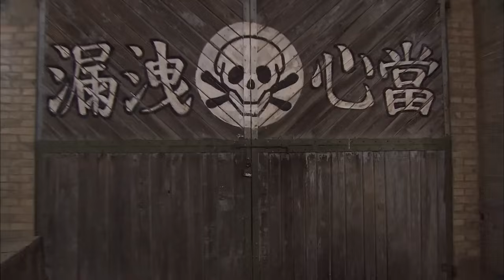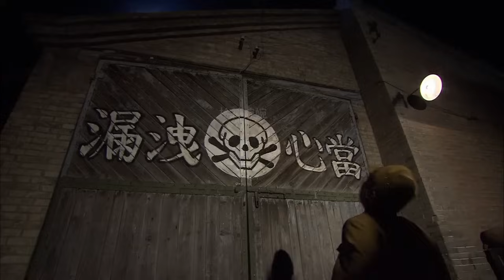小夥喬裝日軍撤離，不料卻遭日軍狂追不舍，逼得他們掉頭反殺 ⚔️ 抗日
KRQXZZ